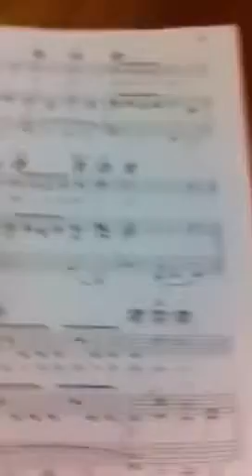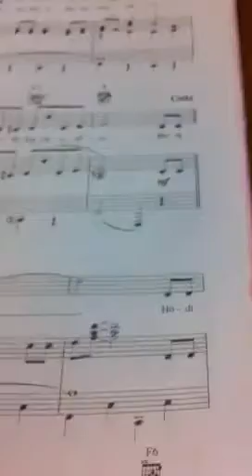The lonely goatherd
Sung by: me. Wrote by Oscar Hammerstein II